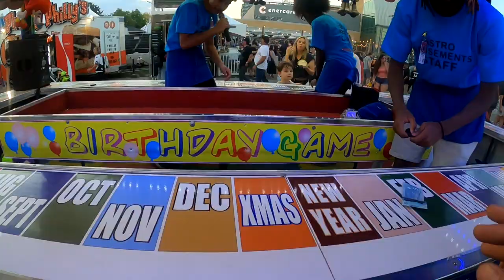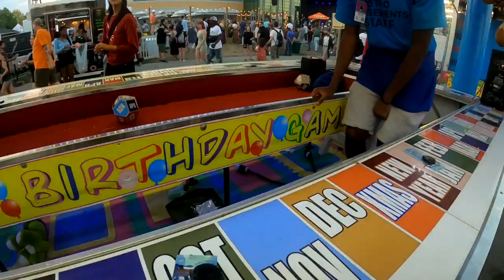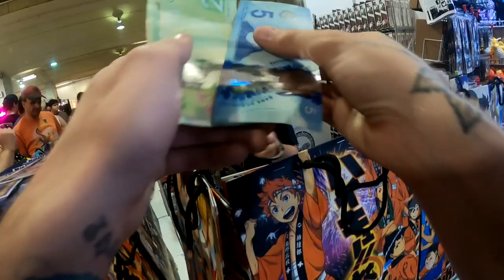First Day At The Toronto CNE And Drone Show - LETS GO TO THE EX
follow all of these today